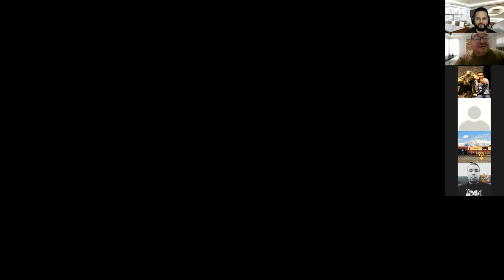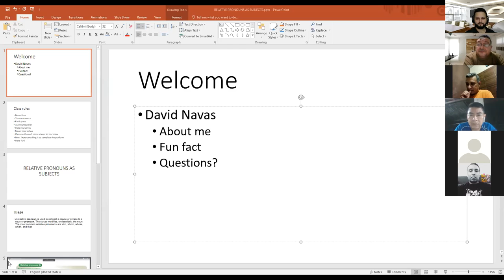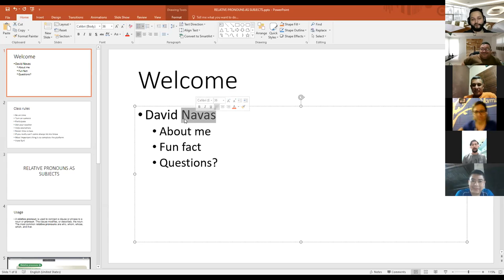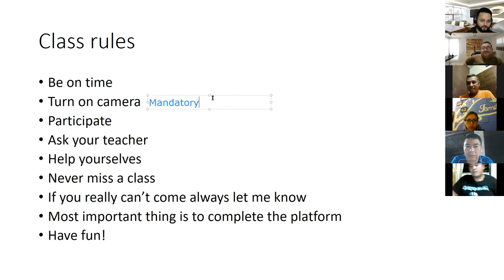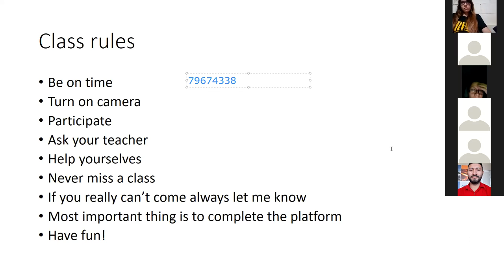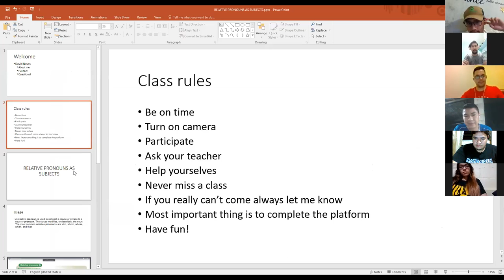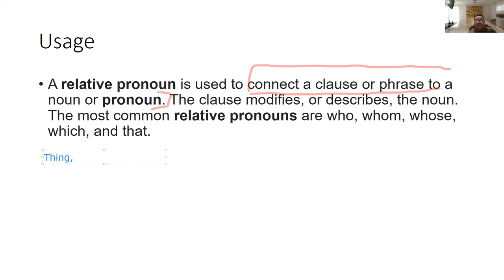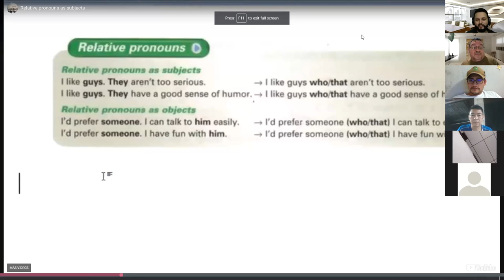Ingles Corporativo- Day 1 Introduction